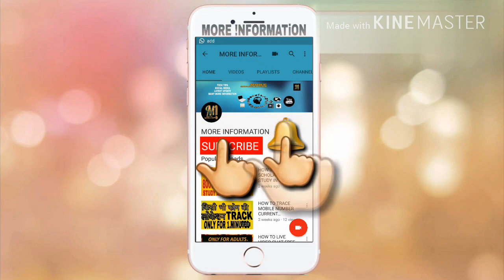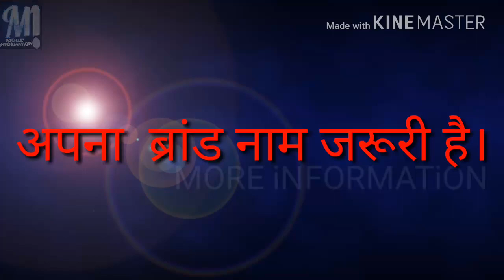सिर्फ एक बार सेटअप और पीढ़ी दर पीढ़ी जिंदगी भर के लिए पैसा //RICE MILL BUSINESS.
HI MY FRIENDS MOST WELCOME H AAPKA.DOSTO BUSINESS IDEAS SERIES ME HUM AAPKE LIYE  BAHUT HI ACHHA OR SAARI JINDAGI CHALNE WALA BUSINESS IDEAS LEKAR AAYEN H. YE BUSINESS HUMESHA GROW KARTA REHTA H.OR JYADA MARKETING BHI NAHI KARNI PADTI. DOSTO AGAR EK BAAR AAPNE ESS BUSINESS KA SET-UP KAR DIYA TO PIDHI DAR PIDHI AAPKI FAMILY KO KAHIN BHI JOB YA KOI OR BUSINESS NAHI KARNA PADEGA..BUSINESS IDEAS IN HINDI.

THANKYOU FOR WATCHING.KEEP SHARING & KEEP SUPPORTING.

THIS VIDEO IS NON-PROMOTIONAL,CREATED ONLY TO PROVIDE
EDUCATIONAL INFORMATION ABOUT RICE MILL BUSINESS.THIS CHANNEL IS NOT RESPONSIBLE FOR ANY PROFIT OR LOSS IN ANY BUSINESS.IT ALL DEPENDS ON BUSINESS STRATEGY AND YOUR HARDWORK.YOU MUST RESEARCH YOURSELF BEFORE START ANY BUSINESS.